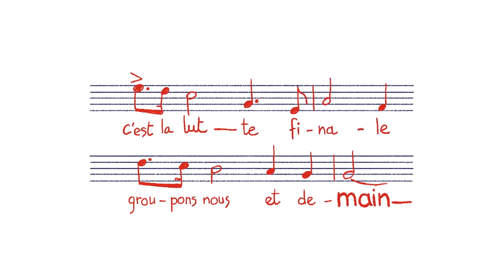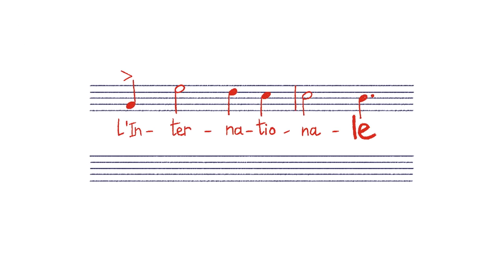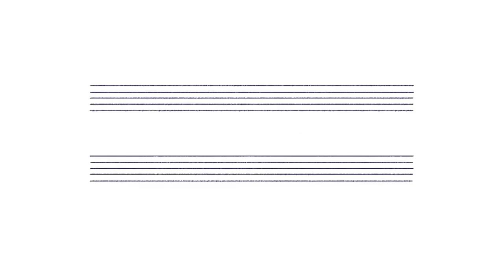L'internationale - Karambolage - ARTE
Claire Doutriaux nous raconte l’histoire de l’Internationale, ce chant révolutionnaire qui nous vient de France.

auteure : Claire Doutriaux
réalisatrice : Elsa Perry